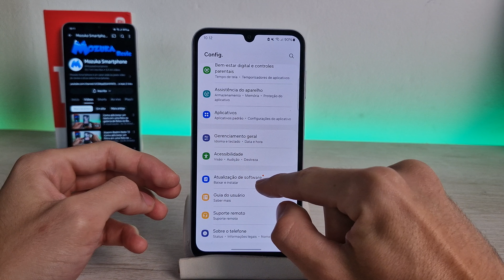Como saber se tem novas atualizações no Samsung A15 5G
Neste vídeo vou te ensinar como saber se tem novas atualizações no Samsung A15 5G